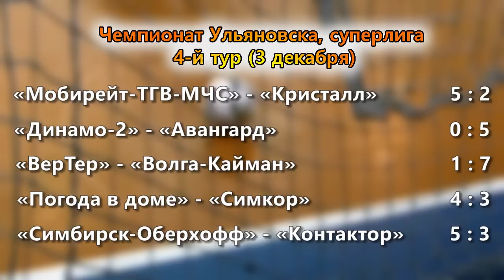"Контактор" капитулировал перед "горожанами"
В чемпионате Ульяновска по мини-футболу состоялся очередной тур. В четвертый игровой день сезона один из претендентов на победу "Симбирск-Оберхофф" с большим трудом одолел крепкого середняка "Контактор" - 5:3. Одним из авторов победы стал нападающий Андрей Манышев, оформивший дубль.